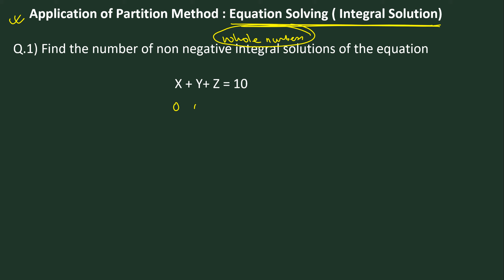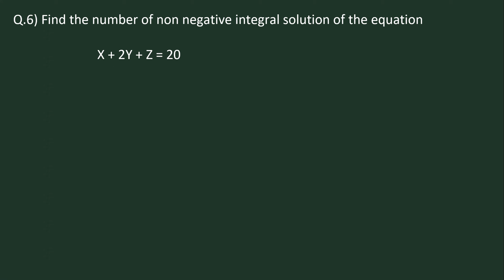Permutation & Combination : Part 38 | Application of Partition Method in Equation Solving